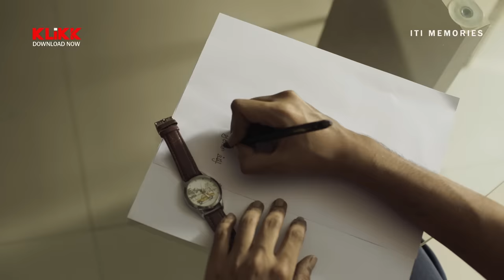Official Trailer - Iti Memories | ইতি Memories | Soumya Mukherjee | Tanika B | This Winter | KLiKK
শহর জুড়ে রয়েছে শুধু তোর স্মৃতি

Credits:::
Director : Samadarshi Dutta
Starcast : Soumya Mukherjee, Tanika Basu, Avijit Dutt, Sudipa Bose, Pushpita Mukherjee, Mithun Debnath.